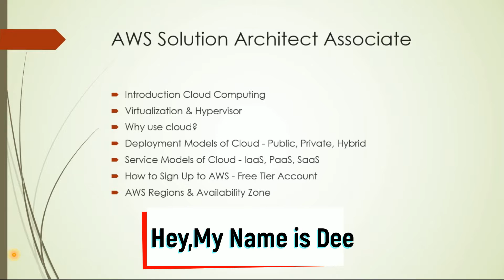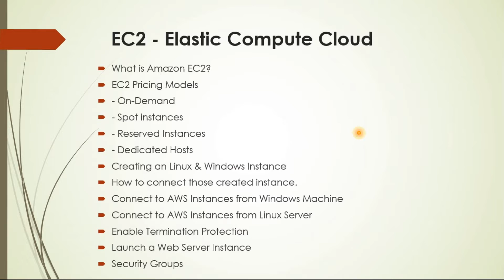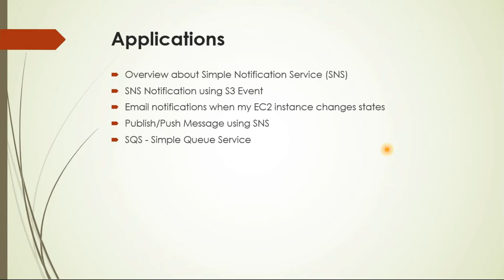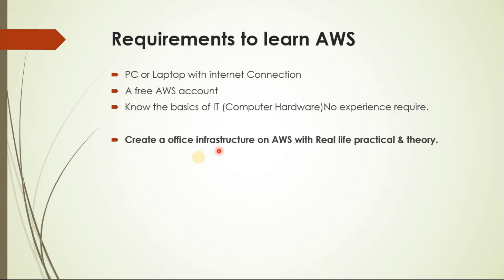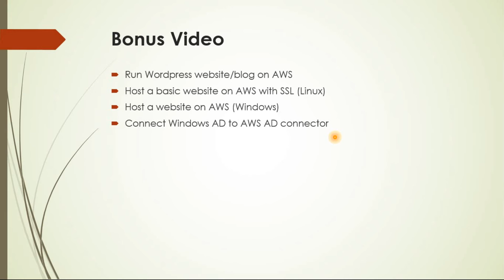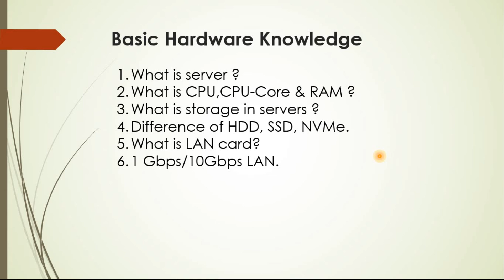AWS tutorial for beginners | aws in bangla | Tutorial 1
AWS tutorial for beginners | AWS in Bangla
In this AWS tutorial for beginners video on my channel Bangla IT Tutorials, you will learn about the AWS cloud course module in Bengali. I have described what you will learn in AWS solution architect associate. Start your career in aws and learn something new.
AWS Solution Architect Associate course module:
1.Introduction Cloud Computing
2.Virtualization & Hypervisor
3.Why use cloud?
4.Deployment Models of Cloud - Public, Private, Hybrid
5.Service Models of Cloud - IaaS, PaaS, SaaS
6.How to Sign Up to AWS - Free Tier Account
7.AWS Regions & Availability Zone
8.EC2 - Elastic Compute Cloud
9.Identity Access Management - IAM
10.Storage- EBS/EFS/Glacier/S3
11.Route 53
12.Elastic Load Balancer & Auto Scaling
13.VPC - Virtual Private Cloud
14. And more